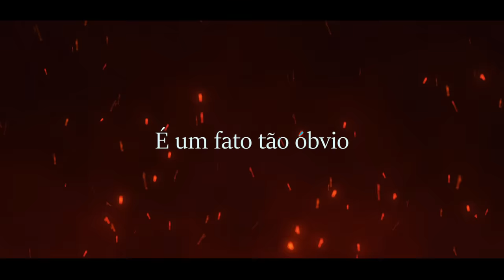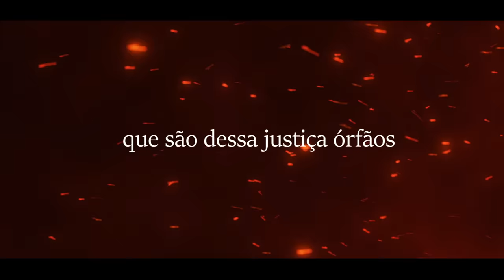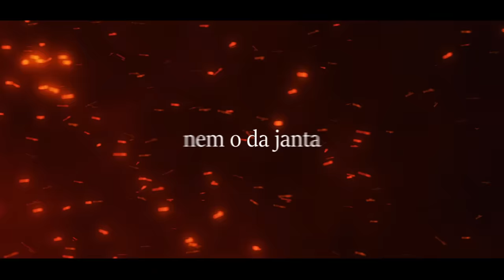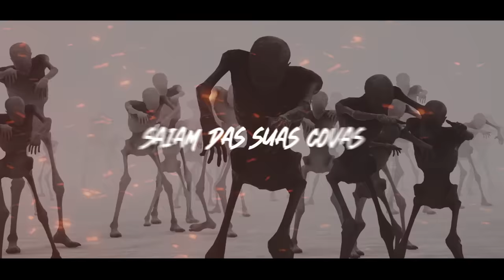Fabio Brazza (Lyric video) - Queima de Arquivo (Prod. Lotto & WEY)